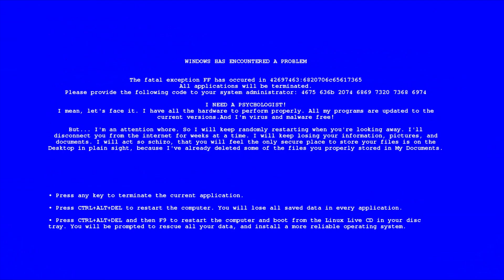Rocket League SEZON 5 ROCKET PASS İncelemesi ve TURNUVA ÖDÜLLERİ!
Hepinize selamlar arkadaşlar! Bugünkü videomun konusu yeni Rocket Pass ve turnuva ödülleri! Tek tek bütün yeni gelen Rocket Pass eşyalarını inceledim ve objektif bir şekilde yorum yaptım. Umarım beğenirsiniz.

Videoda bahsettiğim içerik üreticisi kodum: ZGOCBRAYT
Twitch // (Haftanın 6 günü yayındayım. Beklerim.)